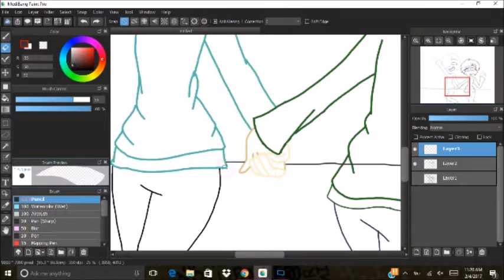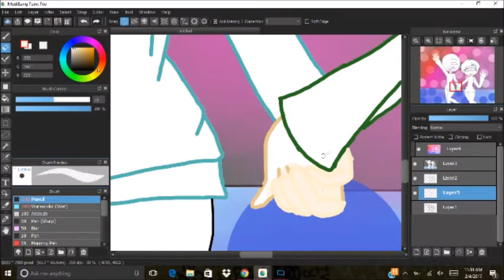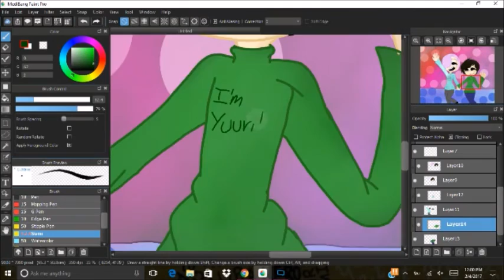Victuuri Speedpaint (Yuuri!!! On Ice)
I've been watching  Yuuri!!! On Ice for a few months now and I love it. So here's a speed paint of my gay sons.
Tumblr: Ask J. Laur or Angelqueen5ive
Deviantart: TMNT5ive